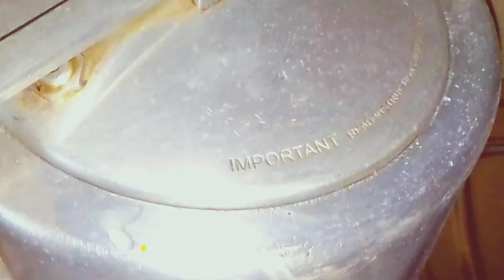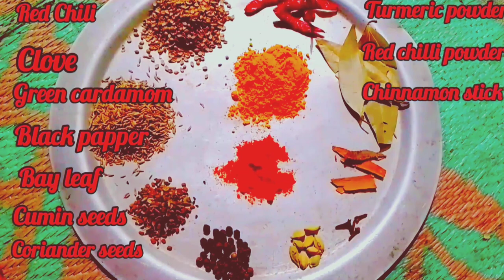ঘরেই তৈরি করুন রেস্টুরেন্টের স্বাদে শাহী হালিম | Restaurant Style Shahi Haleem | Haleem Recipe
ঘরেই তৈরি করুন রেস্টুরেন্টের স্বাদে শাহী হালিম | Restaurant Style Haleem | Haleem Recipe |

Assalamualaikum
সবাই কেমন আছেন আশা করি সবাই ভালো আছেন
অনেক দিন পর ভিডিও দিলাম প্লিস সবাই দেখে নিবেন
আশা করি সবাই কে এই ভিডিও টি ভালো লাগবে
ভালো থাকবেন আল্লাহ হাফেজ